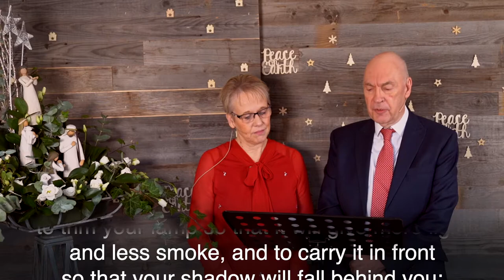Keeping Christmas Poem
Poem by Henry Van Dyke
read by Dr John & Lynda Baildam
Newbold Church